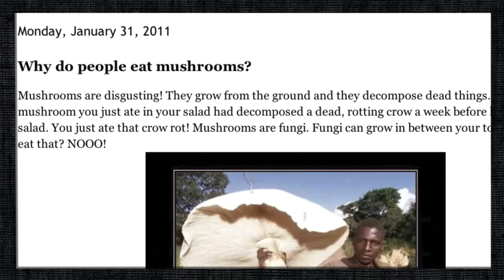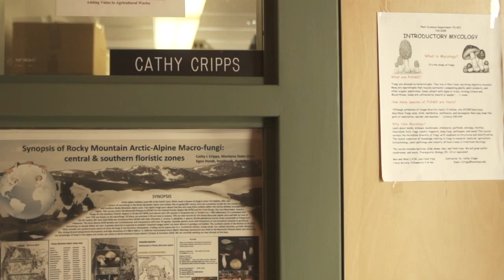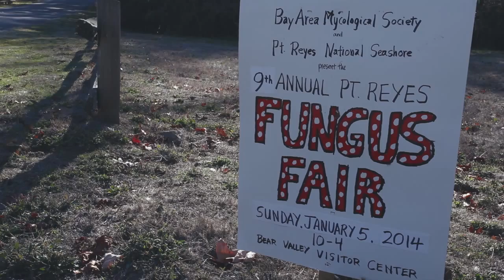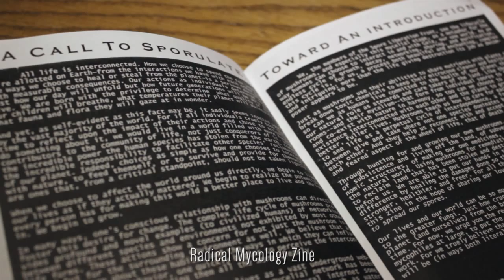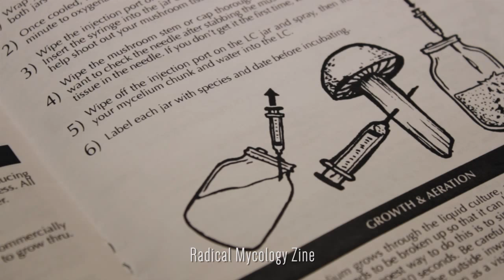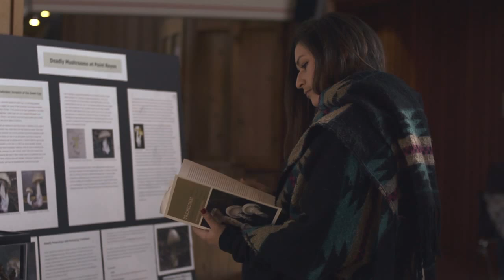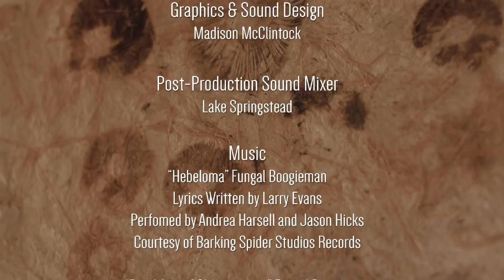TERRA 1012: Fungiphilia Rising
Synopsis:
An ode to nature's often forgotten alchemists and their allies.
Fungiphilia Rising is an invitation to explore the fascinating world of mushrooms throughout the
American West. By attending mushroom forays and fungus festivals, talking to scores of
individuals from mycologists to artists, businessmen to locovore chefs, Fungiphilia Rising paints a
vivid image of the secret life of mushrooms and its admirers. In addition to revealing the
multifaceted role mushrooms play in our culture, the film aims to bring awareness to the important
ecological functions they perform in our world's ecosystems and in human environments. Produced by: Madison McClintock